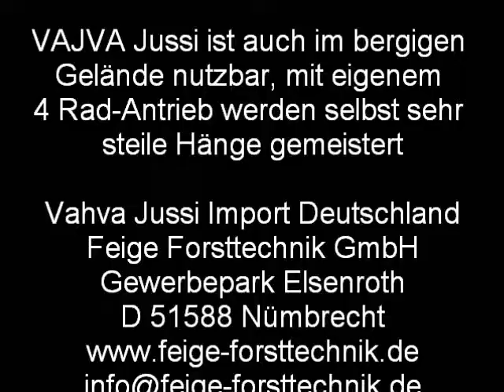Vahva-Jussi Mini-Rückewagen mit Radantrieb und 4m-Teleskopkran, Geländefahrten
Vahva Jussi Mini-Rückanhänger mit 4,00 m Telskopkran, Fahrten mit 4 WD (Radkorb-Antrieb), steil bergauf und bergab und auch rückwärts. Solches Gelände ist für Quads mit beladenem Hänger nicht möglich. Bergab dient der 4 Rad-Antrieb am Hänger als zusätzliche Bremse und erhöht dadurch die Sicherheit erheblich. Der 4 WD-Antrieb des Hängers funktioniert natürlich auch bei kleinen Traktoren als Zugfahrzeug!